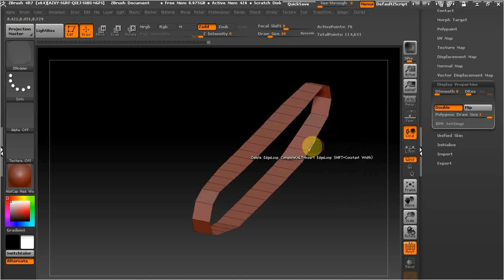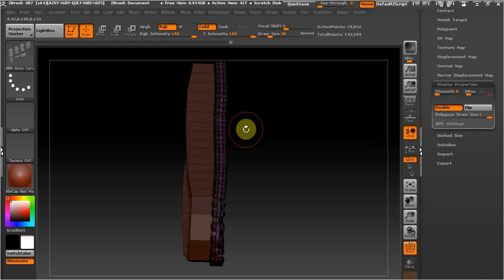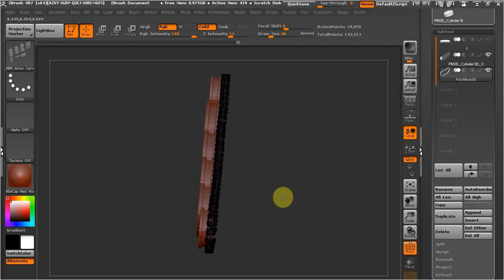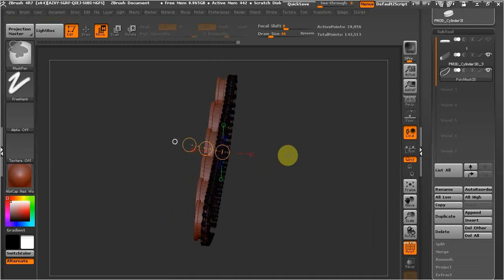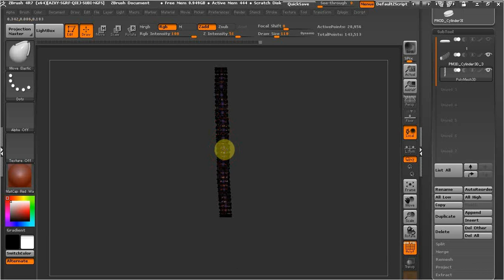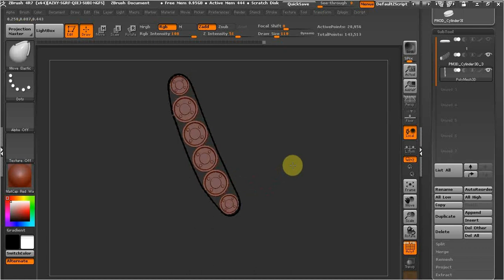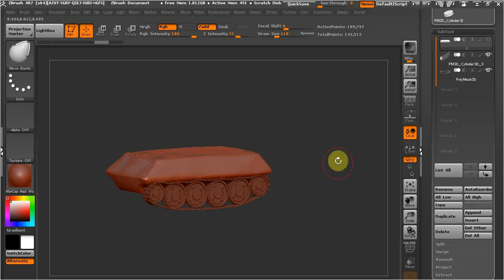ZBrush 4R7 гусеницы Т-34 часть 2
В этом видео продолжим делать гусеницы на т-34.